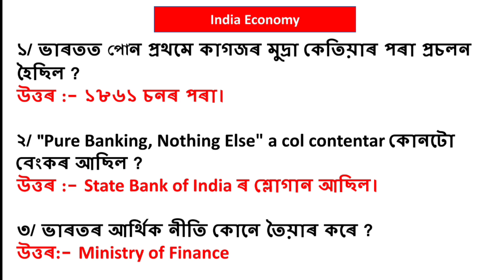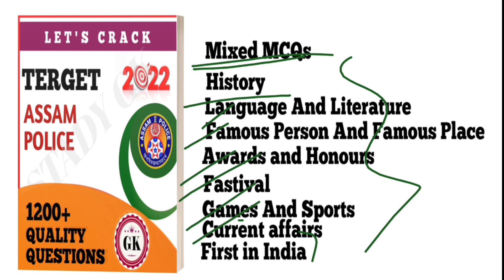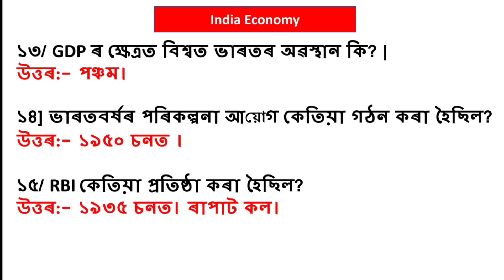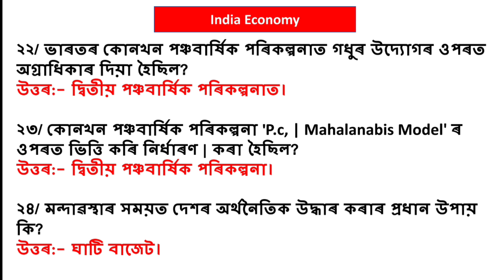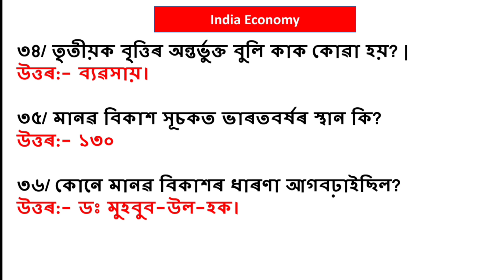Assam Police Sub Inspector| Assam Police 2022 | Stady gk